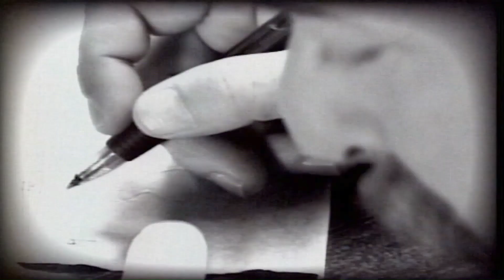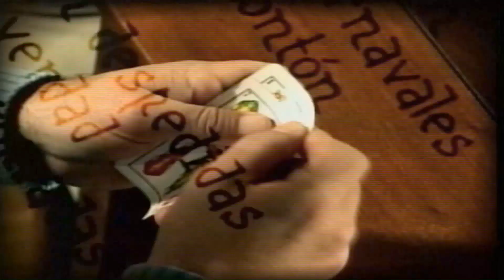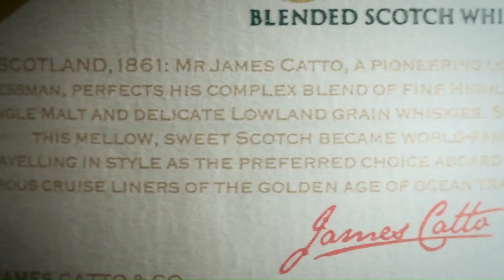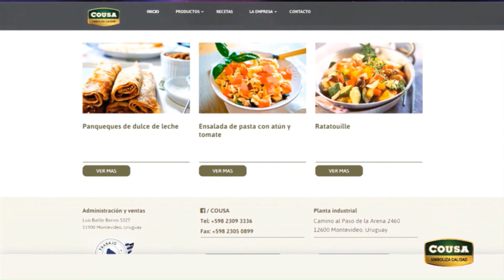Rumbo a la Cancha | El VBar - 26 de febrero - Parte 1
Jorge Baillo y todo en análisis en el VBar con Martín del Campo, Ángel Tito Bernardo, Sebastián Sánchez y Pablo Karslian.